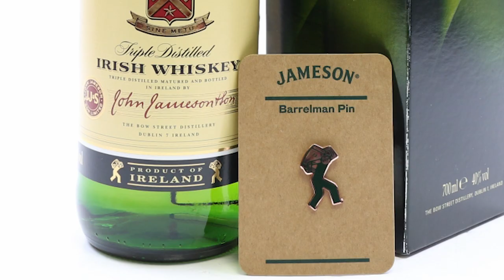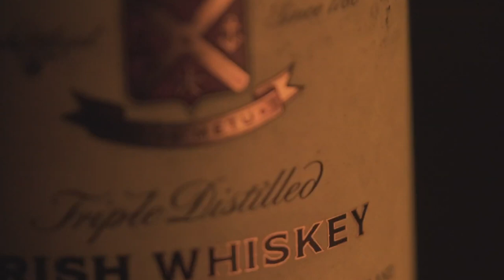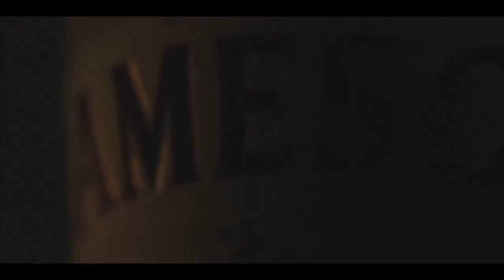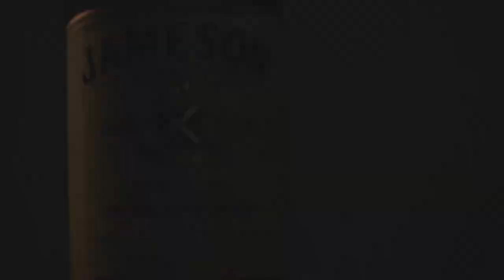Jameson Distillery Tour and Tasting - A Whiskey Lover's Dream - Dublin, Ireland 🇮🇪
No matter which corner of the world you are partying in, we will take you on a whisky tour that will be as addicting as the whisky in your hand.

Today, we are taking you on a guided Jameson whiskey distillery tour in Midleton, County Cork, Ireland, followed by a tasting of Jameson whiskey. The Jameson distillery tour and tasting experience is a popular attraction for whiskey enthusiasts and visitors to Ireland. It is a great way to learn about Jameson whiskey's history and production and sample a selection of Jameson's whiskies.

The tour typically includes a visit to the distillery's production areas, where visitors can see the whiskey being made and learn about the various stages of production, such as mashing, fermentation, and distillation.

The tour also includes visiting the distillery's maturation warehouses, where visitors can see the whiskey barrels aging. The tour ends with a tasting of Jameson whiskey, during which visitors can sample a selection of Jameson's whiskies and learn about the characteristics and flavors of each one.

The Jameson distillery tour and tasting experience is a popular attraction for whiskey enthusiasts and visitors to Ireland, where Jameson, the world's third-largest single-distillery whiskey
 is produced.

The Jameson distillery tour is a guided tour that lasts approximately 1 hour and 15 minutes. During this time, visitors can learn about the history of Jameson and the whiskey-making process, from grain to glass. One also knows that Jameson whiskey is produced using a blend of pot still and grain whiskeys.

At the end of the tour, visitors can participate in a tasting of Jameson whiskey. The tasting typically includes samples of a selection of Jameson's whiskies, such as Jameson Original, Jameson Black Barrel, and Jameson Caskmates. The tasting is led by a trained whiskey ambassador, who will guide visitors through the tasting and explain the characteristics and flavours of each whiskey.

I’m a regular guy who got extremely lucky with my life in order. I’ve got a great career and better friends, and I can even cook a delicious (low-carb) dinner for friends without setting off the fire alarm.

Day to day, I work hard to run my startup and primarily other passive investments. I’m a product strategist and design thinker… A fancy way of saying we solve problems using technologies for big companies. Every day is different, but being a guy who’s allergic to boredom, suits me just fine.

After hours, I like getting out of the house and exploring something new - whether a new movie or a new city across the continent - I tend to get myself and my friends into spontaneous adventures. Trail running, swimming laps and even some tae-kwon-do are my favorite ways to stay active.